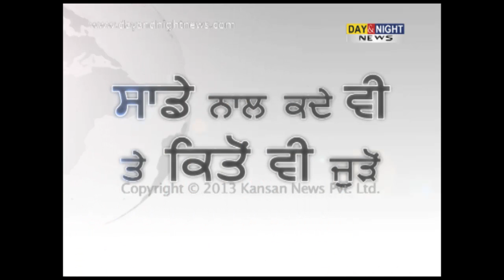ਪੁਲਿਸ ਹਿਰਾਸਤ 'ਚ ਮੋਤ?